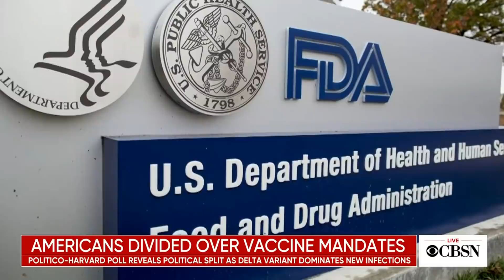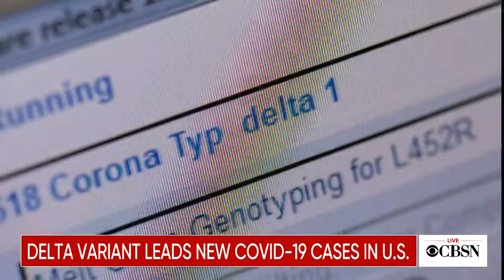COVID-19 concerns grow as Delta variant cases rise in U.S.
Health experts are concerned that America is becoming sharply divided on vaccinations against COVID-19. Dr. Krutika Kuppalli, an assistant professor of medicine in the Division of Infectious Diseases at the Medical University of South Carolina, joins CBSN with more on that and the spread of the highly infections Delta variant.